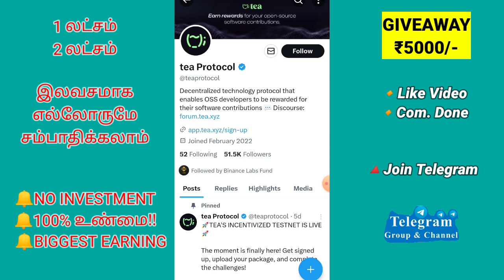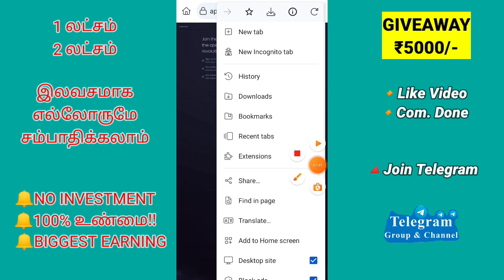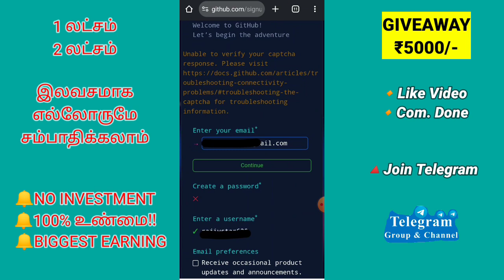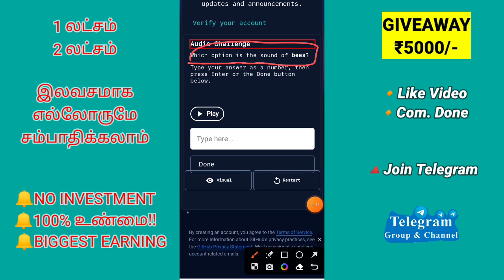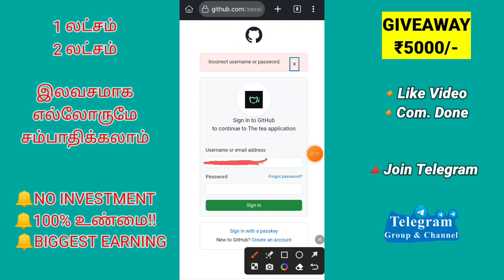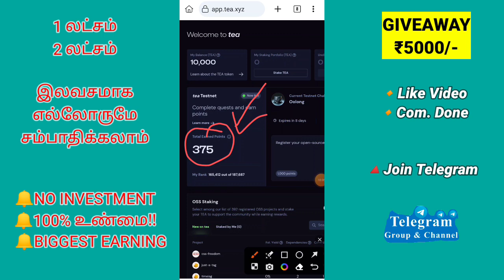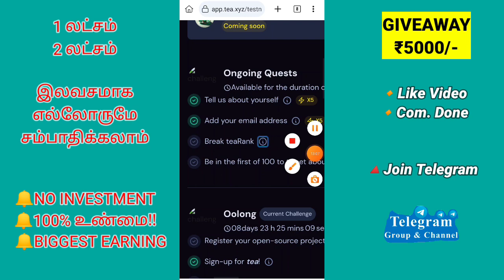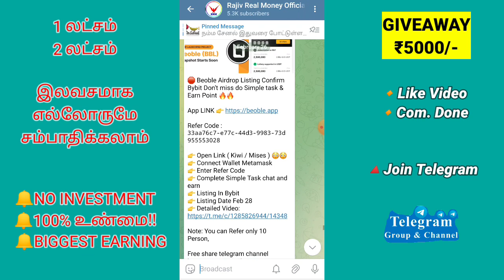🥳தினமும் இலவசமாக ₹2000/- மாதம் ₹60000/- சம்பாதிக்கலாம் 🥳New money earning app | payment proof tea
🔷More Earning Apps (தினமும் 10000 ரூபாய் சம்பாதிக்க இந்த Link 👇👇👇check பண்ணுங்க

🔷 Instagra ID. Fallow💥

உழைப்பது நானாக இருக்கேன் பலன் உங்களுக்கானதாக இருக்கட்டும் 👍👍👍👍👍